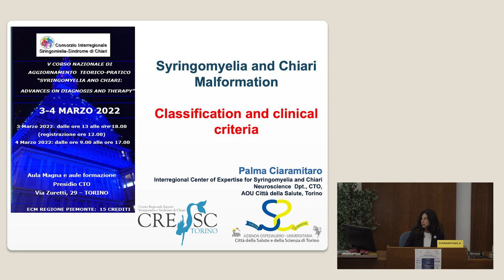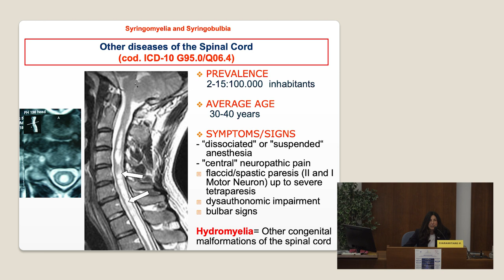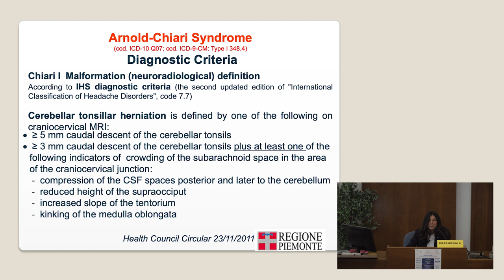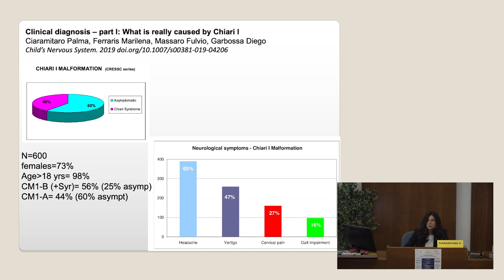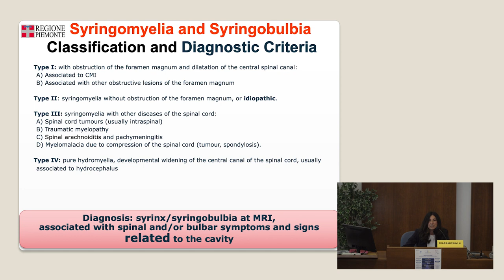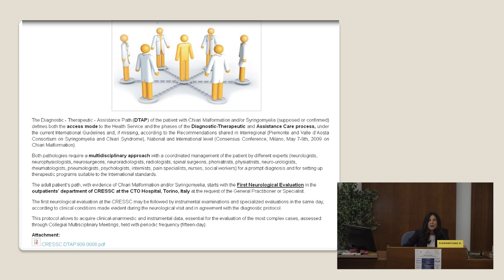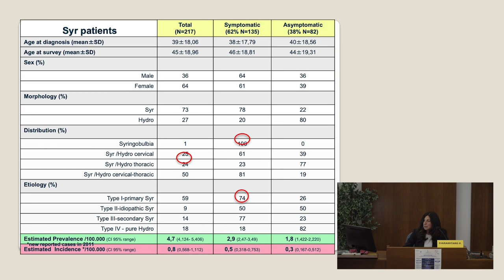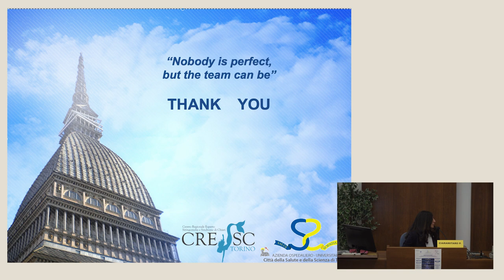Palma Ciaramitaro. Syringomyelia and Chiari Malformation: Classification and clinical criteria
Relazione tenuta al V Corso nazionale di aggiornamento teorico-pratico “Syringomyelia and Chiari: advances on diagnosis and therapy”, a cura del Cressc e del Consorzio Interregionale Siringomielia e Sindrome di Chiari (Torino, 3-4 marzo 2022)